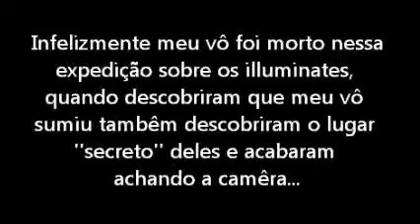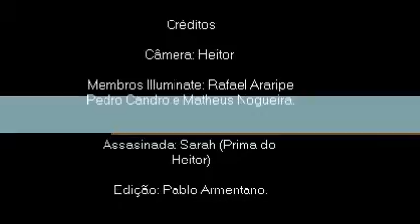Illuminates Trabalho...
Trabalho de atualidades